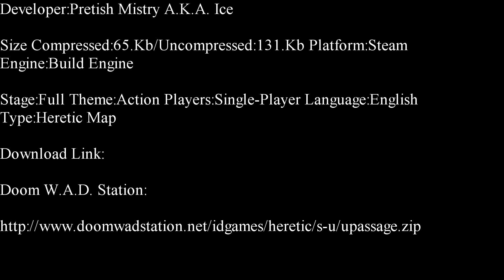Heretic-Underground Passage Part 1